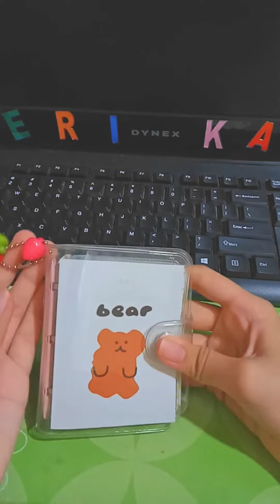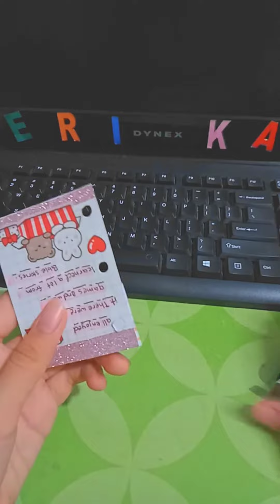Journal with me// orange theme🍊//part7//no background music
if you want to buy this mini journal
this is the link, this is from shopee: